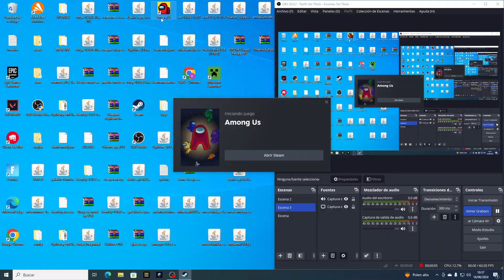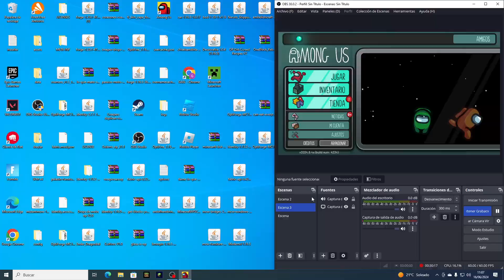AMONG US EN PC #4 MODO ESCONDITE #4